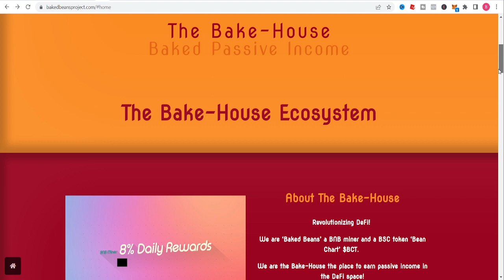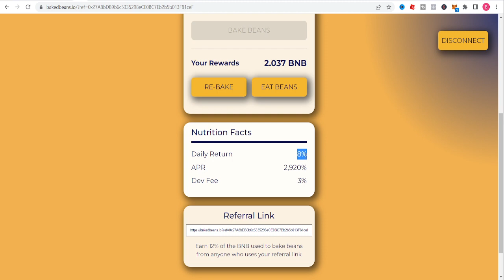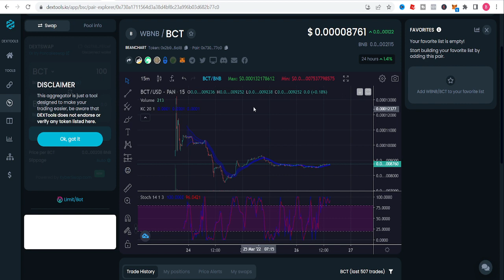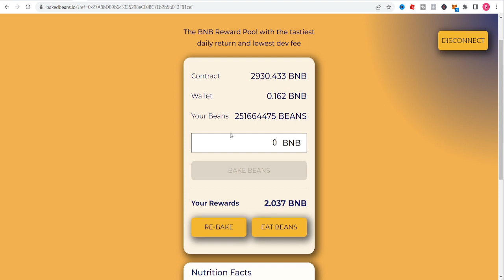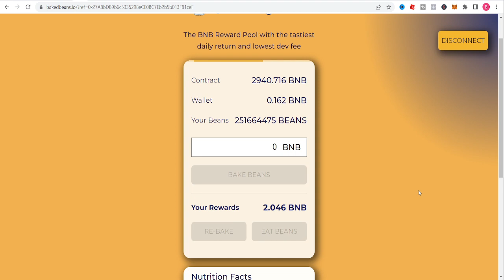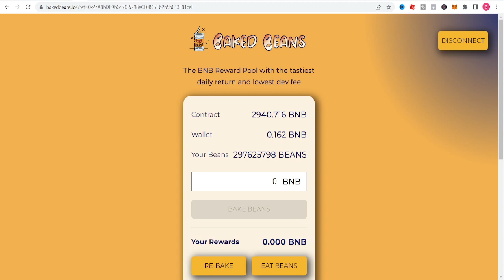BCT TOKEN AND BAKED BEANS CRYPTO MINER PAID ME 2 BNB! 💯💯💯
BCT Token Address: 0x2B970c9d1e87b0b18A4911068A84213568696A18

Check out this bnb miner machine. Only invest what you're willing to part ways with.